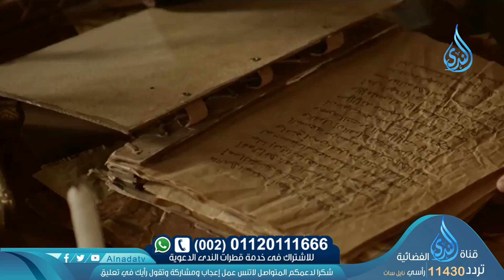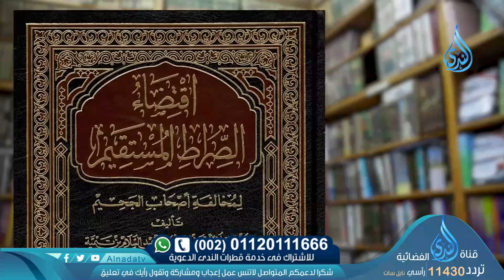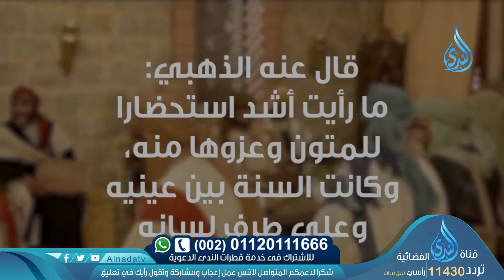شيخ الإسلام ابن تيمية | المفترى عليه | تقرير خاص